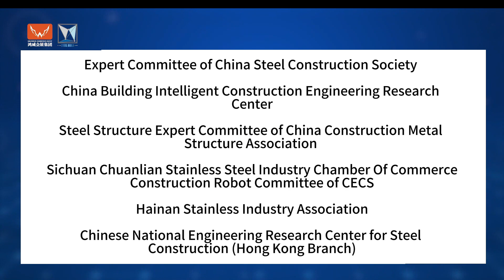The 13th China (Guangzhou) International Exhibition for Steel Construction & Metal Building Material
The 13th China (Guangzhou) International Exhibition for Steel Construction & Metal Building Materials

Date: 10 - 12 May, 2024
Location: China Import and Export Fair Complex
Region: China, Guangzhou

Exhibition Scope
Steel structure and steel products

Building steel structure panels

Steel structure connection products and equipment

Building steel structure safety protection industrial system

Metal roofing and architectural curtain wall supporting products

Metal, steel structure processing equipment and testing equipment

Design, analysis, calculation and CAD drawing software